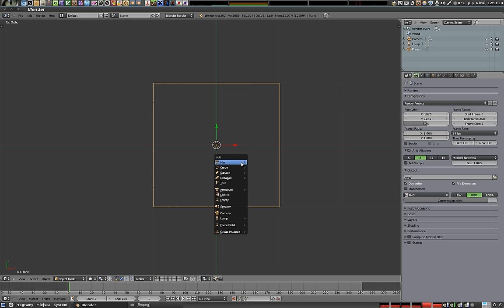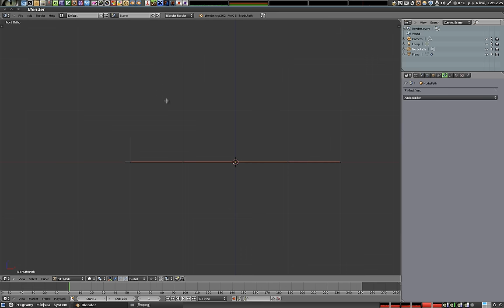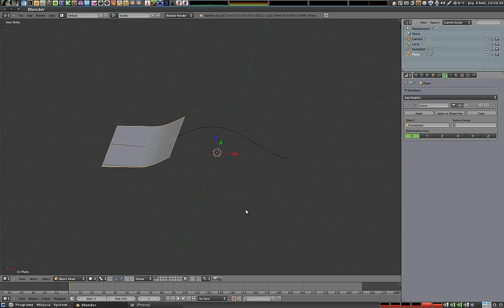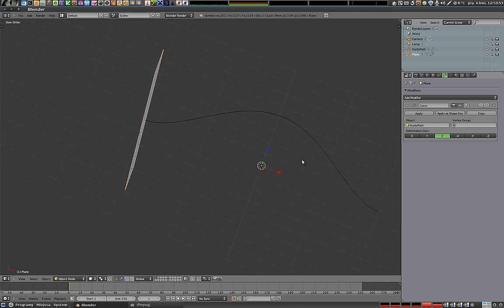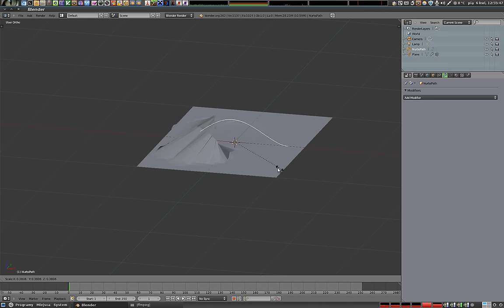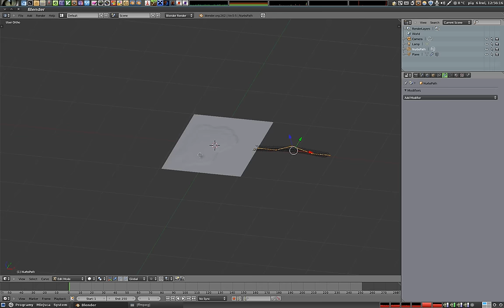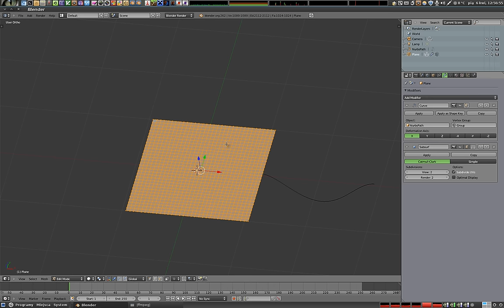Polski Kurs Blendera - Modyfikator: krzywa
Jeden z podstawowych i prostych modyfikatorów - krzywa. Można dzięki niemu deformować obiekt zgodnie z tym, jak krzywa została ułożona, uzyskując ciekawe efekty.